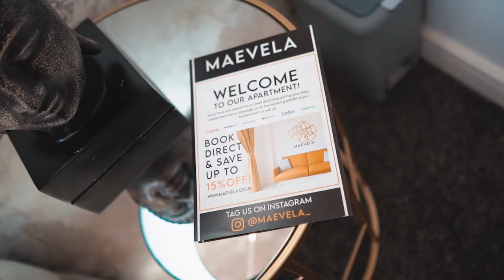NEW BUILD ✯ Luxury Top Floor Penthouse ✪ City Centre | MAEVELA® Birmingham | Serviced Apartments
Most High-End Luxury Penthouse in Birmingham, Digbeth★

With Huge Patio Sliding Doors & Juliet Balcony view Birmingham🏙✨☆☆☆☆☆

2 Insanely Luxurious Emperor Double Beds 💎

Located 2 min walk from Birmingham Coach Station & 10 min walk from Moor Street Train Station this is perfect for any City Centre Trip. The apartment is situated in Deritend, Digbeth, Birmingham City Centre.

Stunning New Development has only just been built.
☑ Best Penthouse Apartment in the building ☆
☑ Huge Sliding Patio Living Room Doors
☑ View of Birmingham, Bullring, Coach Station & Digbeth
☑ Roof-top Terrace with impressive City View
☑ Playstation 4 + Waterproof Playing Cards
☑ Large Floor to Ceiling Windows for natural sunlight
☑ 55 Inch Smart TV for Living Room
☑ 40 Inch Smart TV's in each Bedroom
☑ FREE WIFI
☑ Netflix & YouTube
☑ Luxury Interior throughout
☑ Convenience store a few mins away
☑ Bullring City Centre 5 min walk

☆ In the Centre of City Centre, Digbeth Area
☆ 2 min from Birmingham Coach Station
☆ 10 Min walk from Moor Street Station
☆ 5 Min walk from Bullring

Bedrooms ✓
2 Insanely Luxurious Emperor Double Beds with towels, bedside table & lamps

40 inch Smart TV In the bedroom with Netflix ready & set up!
Plus the master bedroom has an en-suite with a shower.

Living Room ✓
Massive Patio Sliding Doors for an impressive view of Birmingham.
Luxury 3 Seater Sofa & Armchair set ☆

PS4 & 55 Inch Samsung Smart TV - Open Plan Living Space features a fully equipped modern kitchen with a Dishwasher, Washing Machine, Oven, Toaster, Kettle & all the utilities you need to cook your own meals!

Dining table with 4 chairs in the living room perfect for dinner or a place to have a meal with your fellow guests.

Well stocked kitchen with all the cooking essentials & Cooking Equipment. All the cooking utensils you'll need, plates, pots, pans, cups & glasses available, large fridge/freezer.

A spacious bathroom is situated in the hallway consisting of a luxury bath with a shower, toilet & sink.